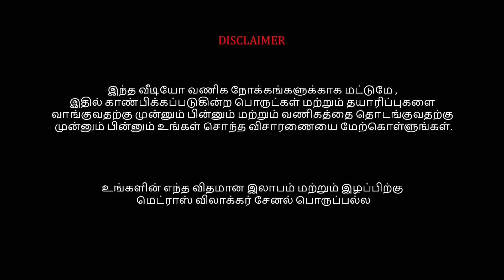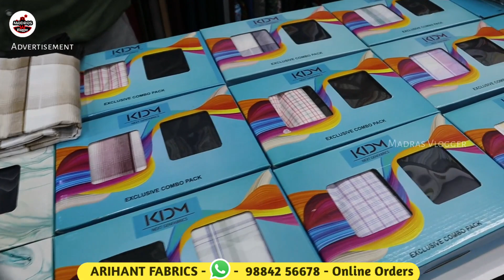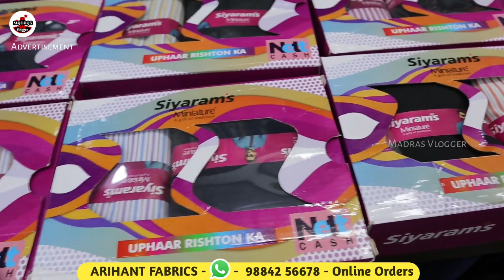Sowcarpet Shirting Suiting Wholesale Price Shop, 1pcs Courier Online Delivery, All Branded Fabrics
ARIHANT FABRICS
11/2, Kasi Chetty Street, 2nd Floor, city centre complex,